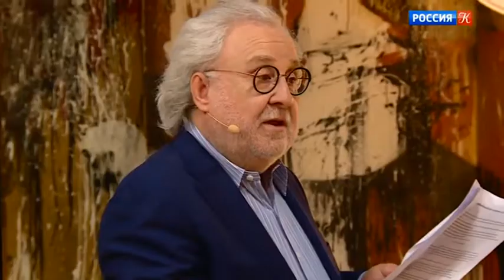Anna Tikhomirova in The Inner Circle (Russian Culture Channel, featuring Marina Leonova)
The “Inner Circle” heroine of this program is Marina Konstantinovna Leonova, People’s Artist of Russia, Honorary Academician of the Russian Academy of Arts, winner of the Government Prize of the Russian Federation, professor, rector of the legendary Moscow State Academy of Choreography, whose graduates have joined the main theater of the country for 245 years. and also dance in the most prestigious theaters of the world.

Marina Leonova together with her students will open for the viewer the magic world of ballet. They will tell you how talent is defined in ballet, which physical data is ideal for an artist of this genre, what role intelligence plays in the success of a performer, how modern ballet is assessed, what defines brilliant technique and artistry of Russian choreography, what psychological preparation is needed to become a star in this sphere. Particular attention in this conversation is given to the Moscow State Academy of Choreography, which is led by Marina Konstantinovna and which she herself once completed on the course of the legendary Sofia Nikolayevna Golovkina.

The program participants will explain what distinguishes the legendary Moscow school of choreography, how enrollment goes to the Academy, what disciplines pupils take during their years of study, when and how they get to the Bolshoi Theater for the first time, and what kind of atmosphere prevails within the Academy.

Many graduates of the Academy dance on the stages of leading theaters abroad, so their view on the position of Russian ballet in the world will be objective and professional. And, of course, the program will have many bright and beautiful success stories, sometimes similar to a fairy tale ...

Natalia Osipova, prima ballerina of the Royal Ballet of London, artists of the Bolshoi Theater: Anna Tikhomirova, Yanina Parienko, Antonina Chapkina, Daria Bochkova, Elizaveta Kruteleva, Denis Zakharov, actresses of the Musical Theater named after them took part in the program. Stanislavsky - Polina Zayarnaya, Maria Bek, professor of Moscow State Agricultural Academy - Honored Artist of the Russian Federation Tatyana Alexandrovna Galtseva, People’s Artist of Moscow State Academy of Arts Valery Anisimov (People’s Artist of the Russian Federation), students of Moscow State Academy of Arts.